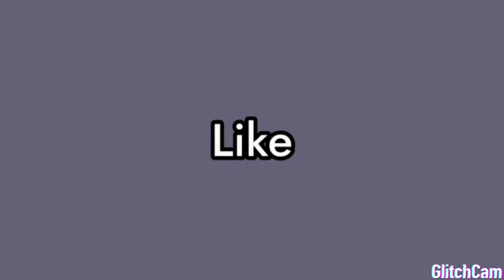Siswa CW 022 PSHT Timor-Leste.🇹🇱🇹🇱.Ranting NIRVANA.*Zacka Molop omelai*.🇹🇱🤝🐜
CW 022 PSHT TL JAYA.🐜🇹🇱🤝